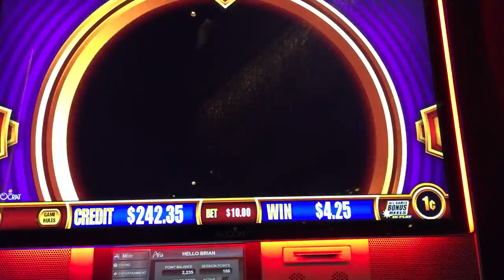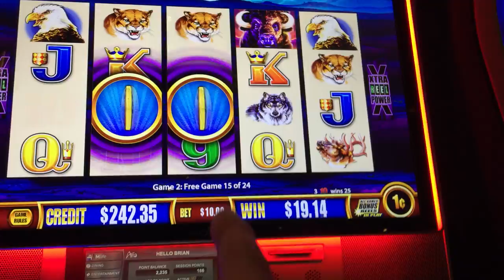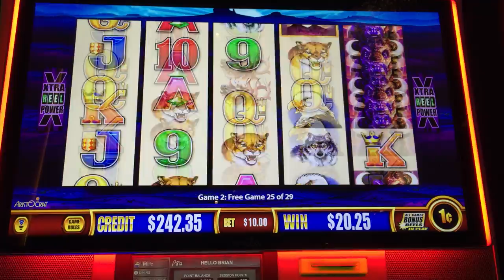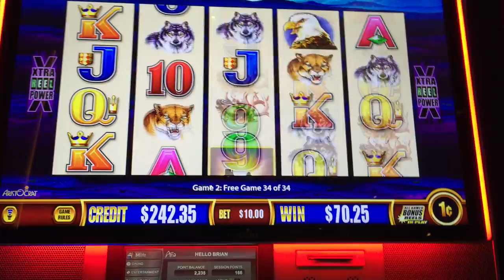Buffalo Slot Machine Bonus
Denomination - Penny
Total Bet - $10 Max Bet